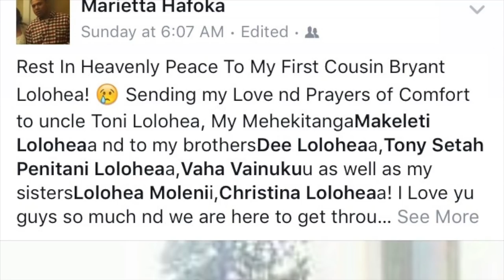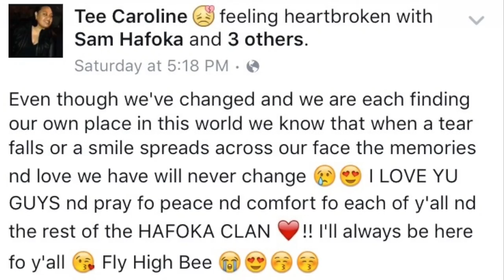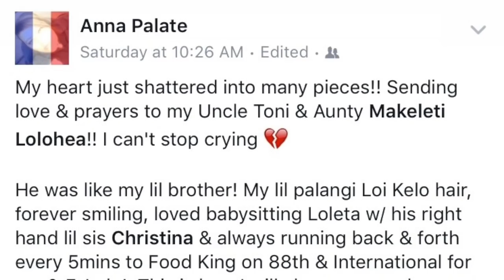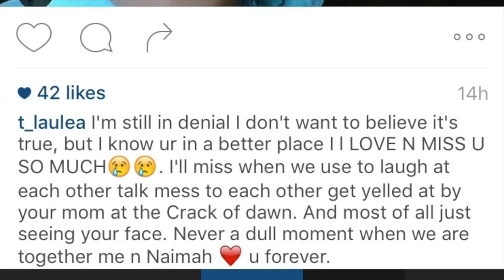RIL Bryant Lolohea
This video is about RIL Bryant Lolohea